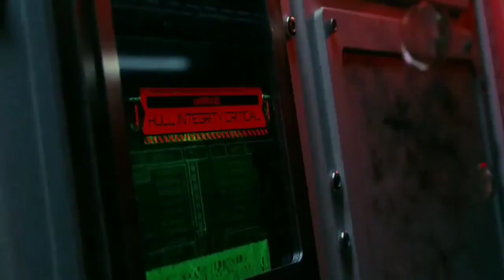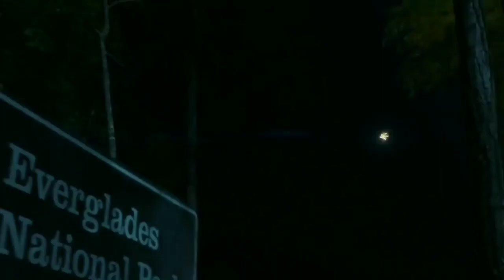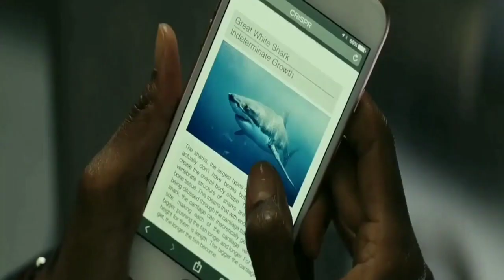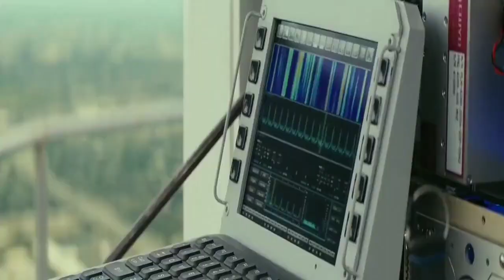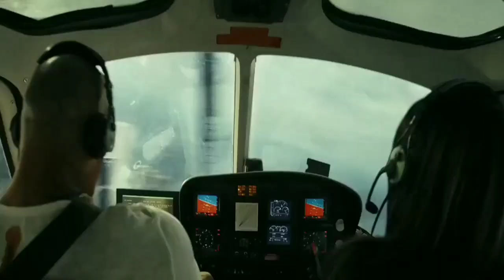A deadly experiment that creates monsters: Rampage (2018) Action/Adventure Film Explained In Hindi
Rampage (2018) Action/Adventure Film Explained In Hindi

Rampage" is an action-packed monster movie that revolves around the accidental release of a genetic-altering pathogen. This pathogen mutates ordinary animals into gigantic, destructive beasts. The story follows Davis Okoye, played by Dwayne Johnson, a primatologist and former soldier who forms an unlikely alliance with a rare albino gorilla named George. Together, they must find a way to stop the impending global catastrophe caused by the other rampaging mutated creatures.

As chaos ensues, Davis faces intense challenges and confrontations while racing against time to save George and prevent further destruction. The film combines thrilling action sequences with moments of humor and camaraderie. "Rampage" explores themes of friendship, science gone awry, and the resilience of humanity in the face of overwhelming odds. With its impressive CGI effects and compelling performances, it offers a rollercoaster ride of entertainment for fans of monster mayhem and high-stakes adventure.

Rampage movie
Dwayne Johnson
Monster movie
Genetic mutations
George the gorilla
Genetic engineering
Sci-fi action
Destruction
Chaos
Mutated creatures
Primatologist
Albino gorilla
City-crushing beasts
Genetic experiment
Ethical dilemmas
Science gone wrong
Unleashed monsters
Apocalyptic threat
CGI effects
Skyscraper destruction
Friendship bond
Alliance against monsters
Genetically altered wolf
Colossal crocodile
Helicopter rescues
Pulse-pounding showdowns
Indomitable spirit
Human connection
Protecting loved ones
Brad Peyton
Heart-stopping action
Moments of humor
Character-driven story
Epic battle
Defying the odds
Showdown of giants
Surviving the rampage
Blockbuster extravaganza
Genre redefining
Ultimate clash
Strongest will survive
Awe-inspiring spectacle
Adrenaline rush
Monster-sized adventure
Science fiction
Gorilla rampage
Giant wolf
Crocodile attack
Movie plot
Rampaging animals
Global catastrophe
Deadly pathogen
Experimental serum
Heroic journey
Action hero
Devastating consequences
Saving the world
City in ruins
Explosive action
Genetic code
Mutant animals
Disaster movie
Giant monster battles
Terrifying creatures
Creature feature
Genetic breakthrough
Unstoppable force
Rampaging monsters
Rampage review
Epic showdown
Cinematic experience
Action-packed thriller
Exploring mutations
Thrill ride
Monster mayhem
Hollywood blockbuster
Monster showdown
Rampage analysis
Apocalyptic scenario
Movie monsters
Super-sized beasts
Rampage unleashed
The science behind it
Monster creation
Rampage behind the scenes
Disaster film
Rampage secrets
Saving humanity
Rampage cast
Mutated wildlife
Rampage storytelling
Rampage cinematography
Rampage CGI
Rampage soundtrack
Rampage special effects
Rampage director
Rampage screenplay
Rampage production
Rampage box office
Rampage success